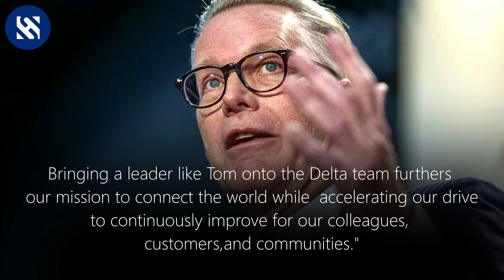TOM BRADY PARTNERS W/ DELTA AIRLINES AS ADVISER | Weird as Hell, But OK!!!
Former NFL superstar Tom Brady is embarking on a surprising new venture that has nothing to do with football or sports. Brady has entered into a multi-year agreement with Delta Airlines, becoming their long-term strategic adviser. This unique partnership will see Brady sharing his insights on various topics with Delta's employees, customers, and stakeholders, with a particular focus on the pursuit of greatness.